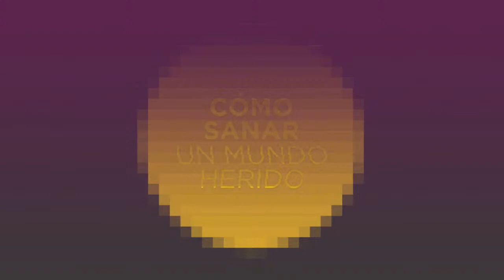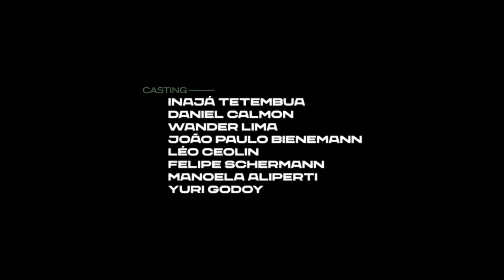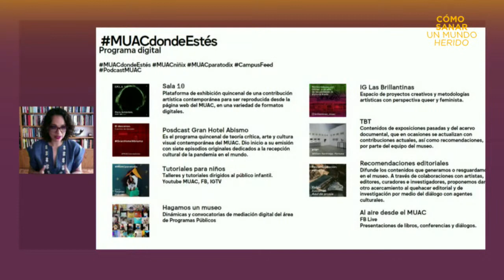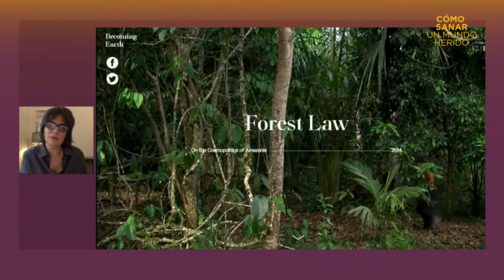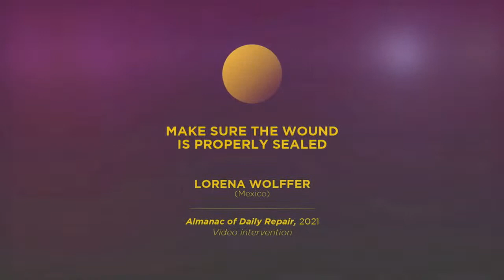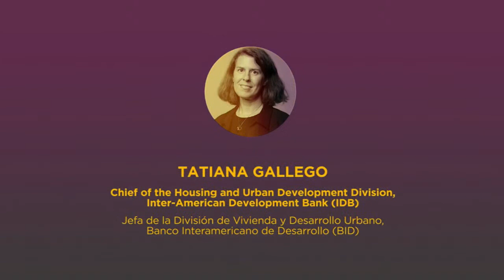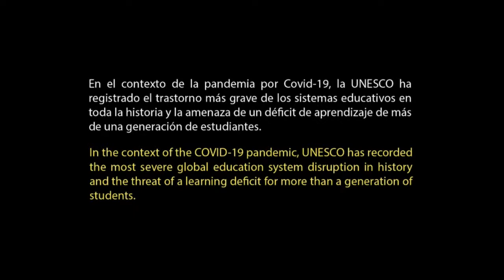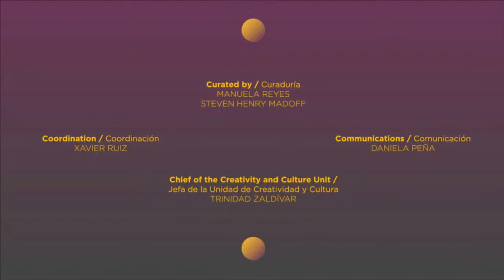Day 1: Healing a Broken World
Healing a Broken World is a special summit that will bring together cultural leaders, artists, and experts for panel discussions and specially commissioned live art performances to provoke and inspire useful ways to address the concerns of the post-pandemic era.

The Summit is part of the IDB’s commitment to be at the forefront of efforts to control and recover from the coronavirus pandemic. The IDB seeks to generate solutions that will allow our member countries to regain health and reignite economic growth in the wake of this historic crisis.